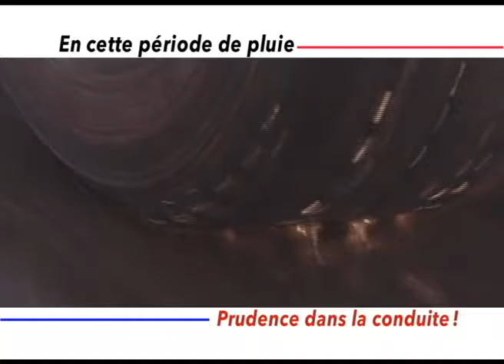ANN ANSER PLUIE FR CORIG